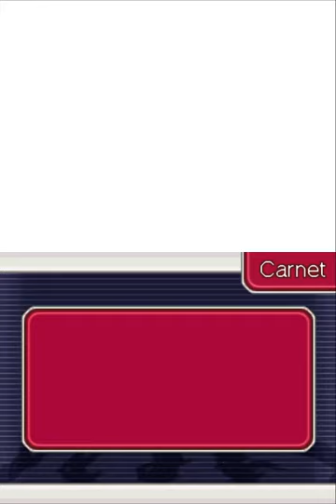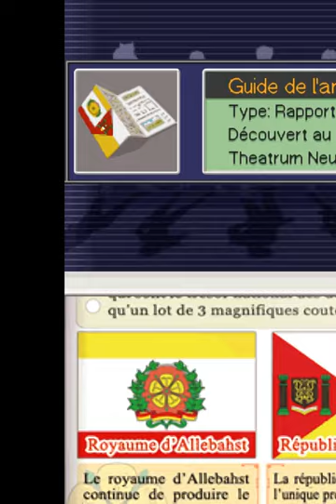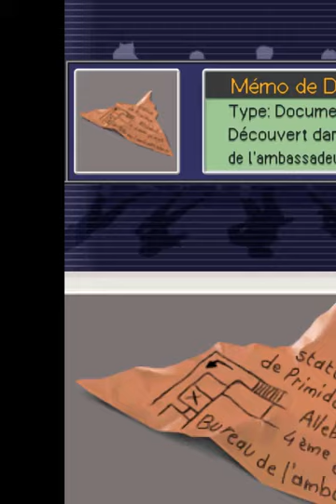Ace Attorney Investigations en francais, part 11 153 to 154